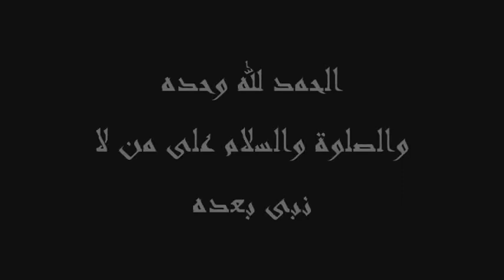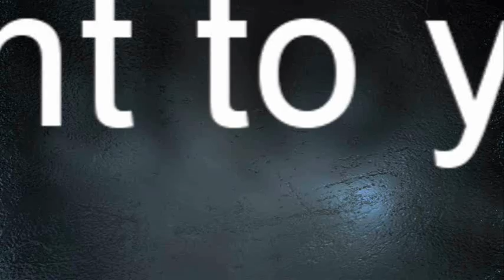Maulana Yusuf Ludhyanvi (R.A) - Namaz Ba Jamaat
Maulana Muhammad Yusuf Ludhianvi was a great Muslim scholar of his time. He authored over 100 books and many have been translated into various languages. His major works included Aap Kay Masail Aur Unka Hal, spread over ten volumes, and the celebrated and renowned Ikhtilafe Ummat aur Sirat-e-Mustaqeem ("Factions in the Ummah and the Straight Path").